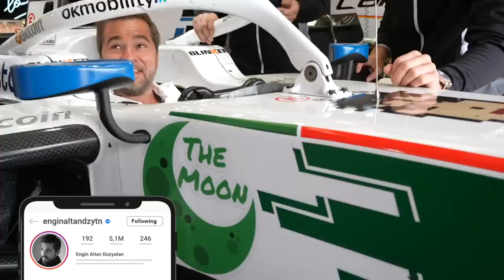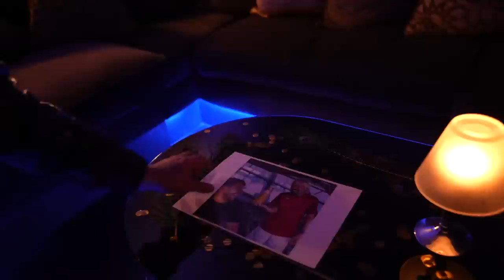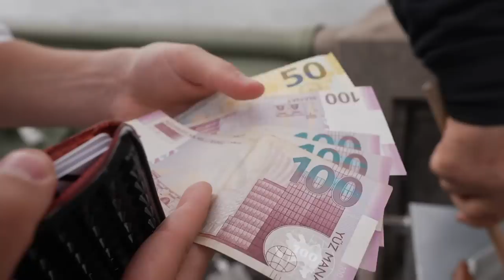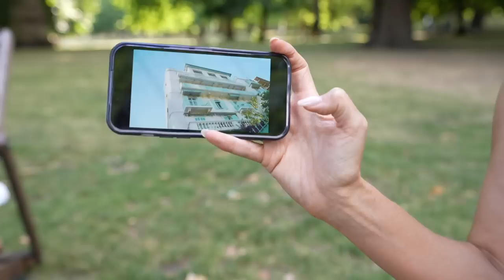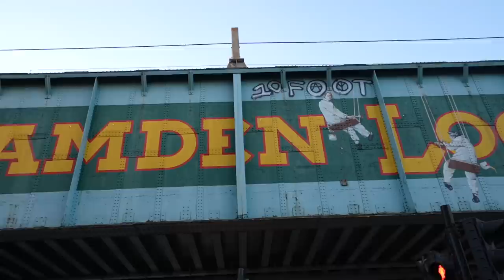LUXURY CAR SPOTTING IN LONDON!!! 👀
In this vlog, I decided to do some luxury car spotting in the most expensive areas of London. I went to London to explore the beautiful city and give you a little sightseeing tour! I also came to visit my beautiful Moonmobile on the racetrack in Silverstone. As you guys might know, I have a Formula 2 Car this year so I decided to attend almost every race this season including Silverstone this time!

My name is Carl Runefelt, on this channel I want to inspire you by showing you my luxurious life. Back in 2018, I was still working in a supermarket in Sweden, and now I'm driving a Bugatti and flying private jets.